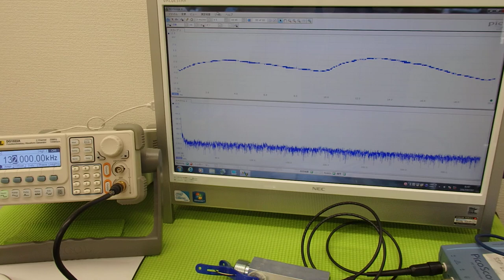超音波実験 Ultrasonic experiment